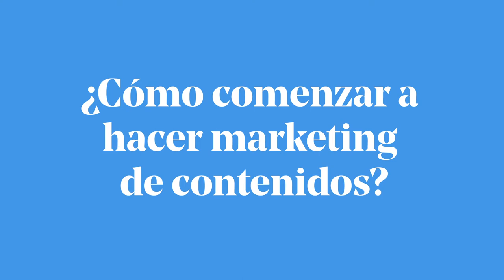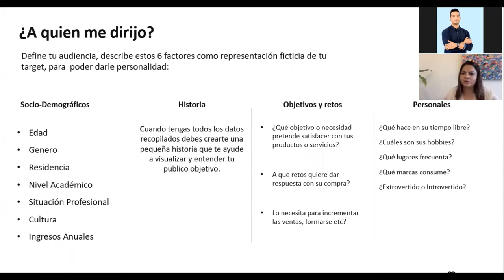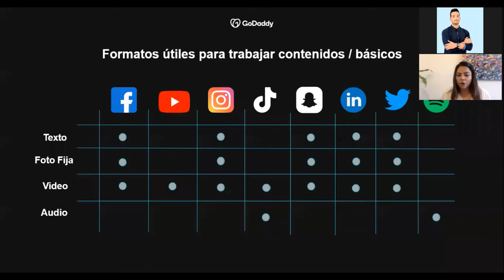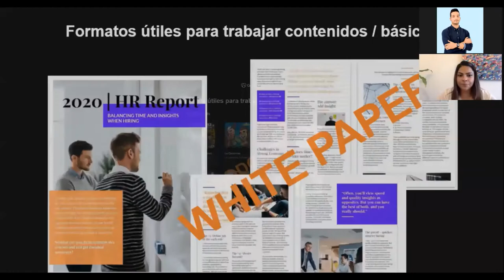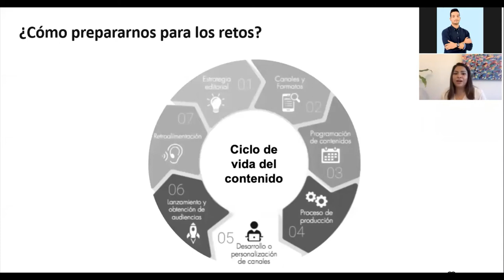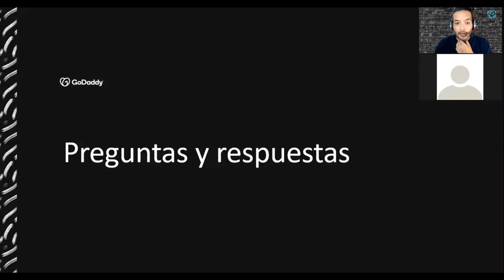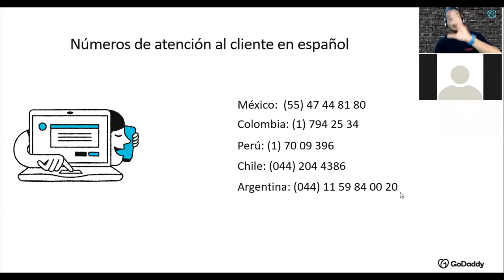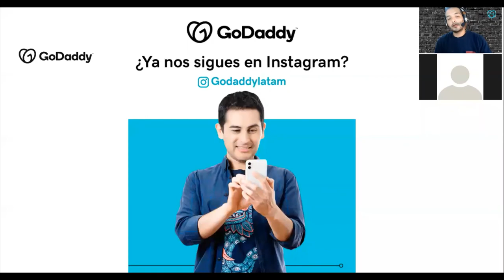Cómo crear marketing de contenidos Feat. Laura Galván ▶︎ Webinar GoDaddy 💻✅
¿Quieres atraer más clientes por todos tus canales digitales? Aquí te decimos cómo generar contenido con el que usuarios y seguidores se identifiquen, para que tengas mayor interacción y más gente conozca tu negocio en línea.

GoDaddy está de tu lado para guiarte en tu camino con asesoría, conocimientos y herramientas para poner tus ideas en línea. Conoce nuestra Suite de Marketing Digital ➡️

“¿Cómo crear marketing de contenidos para hacer crecer mi negocio?” parece ser la “pregunta del millón de dólares”, y una duda que muchos emprendedores tienen cuando inician o quieren reforzar su negocio por internet. Y en esta ocasión, GoDaddyGuides te tiene todas las respuestas.

En este Webinar impartido por la experta Laura Galván –junto con nuestro guía Luis Azuaje–, aprenderás cómo crear una estrategia de marketing de contenidos, desde la definición de tus objetivos comerciales y de tu público objetivo, hasta cómo superar los retos de producción y difusión, a fin de que el ciclo del contenido no se detenga.

Asimismo, verás ejemplos de marketing de contenidos de acuerdo con cada plataforma o red social, así como los formatos más adecuados según el perfil y las preferencias de consumo de contenidos de tu audiencia.

No te pierdas ningún detalle de la sesión:

00:00 - Inicio
00:46 - ¿Cómo comenzar a hacer marketing de contenidos?
15:41 - Formatos útiles para trabajar contenidos
27:54 - Retos
34:03 - Herramientas útiles para crear contenido
36:58 - Demo de herramientas para crear contenido
40:46 - Preguntas y respuestas
57:11 - Contacto y próximo webinar

¡No te pierdas los próximos webinars!

Soporte en Colombia:
►Atención al cliente 24/7 Bogotá: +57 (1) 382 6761
►Atención al cliente 24/7 Cali: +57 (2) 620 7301
►Atención al cliente 24/7 Medellín: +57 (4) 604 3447
►Atención al cliente 24/7 Barranquilla: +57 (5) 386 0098